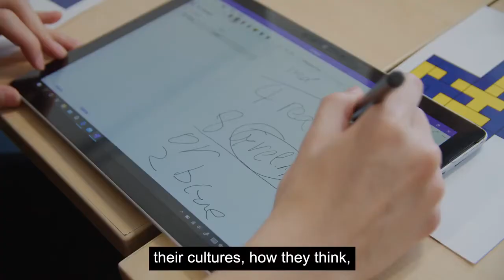MSc Sport Management - University of Stirling